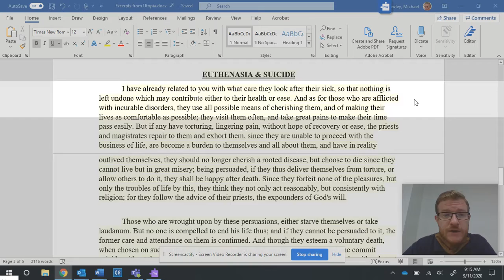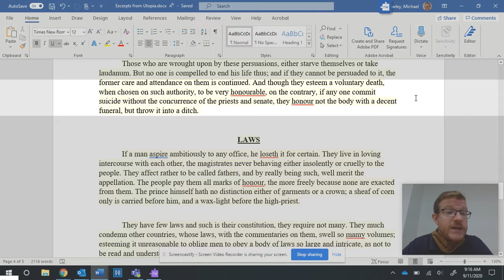Excerpts from Utopia - Euthanasia, Suicide, & Death